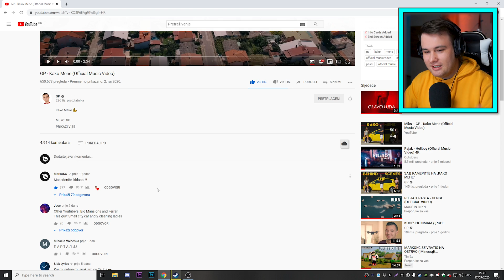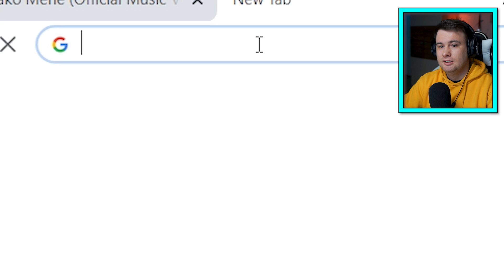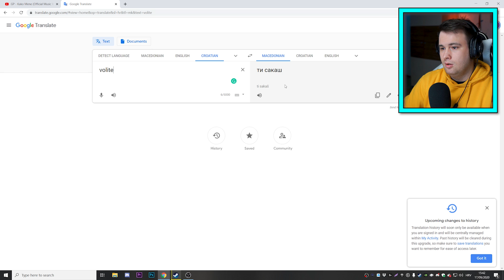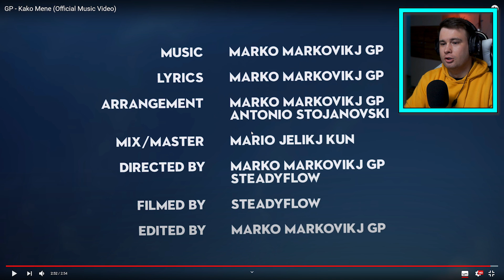MAKEDONAC REŠIO! *GP - Kako Mene (Official Music Video)*